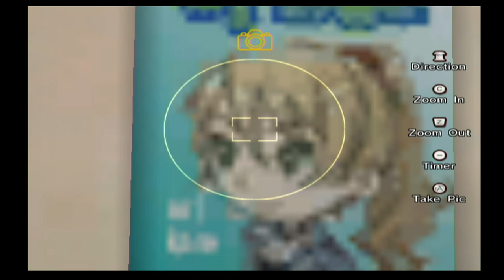Harvest Moon: Animal Parade - Episode 1: Saying Our Hellos!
Welcome to our next Harvest Moon LP and oh boy it's a big one! With characters similar to that of Tree of Tranquility, we start on an adventure on a new island of Castanet. It appears a sparkling yellow Harvest Sprite has enlisted our help to save the Harvest Goddess again! But first...let's meet everyone in town.